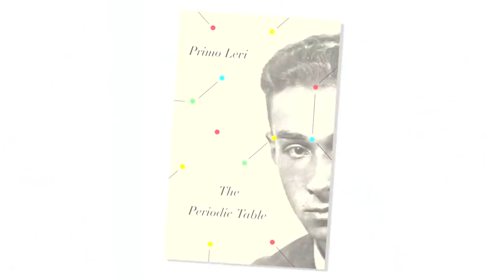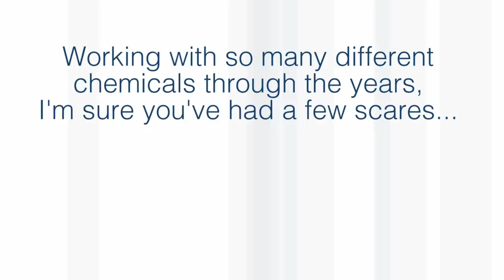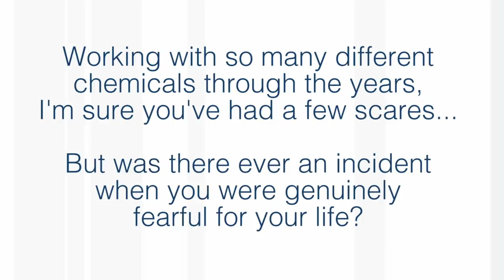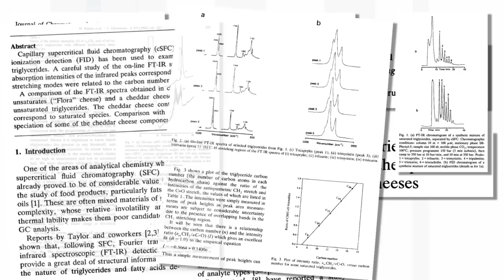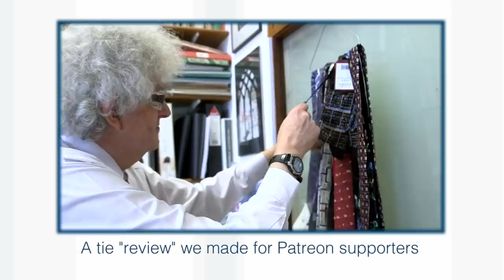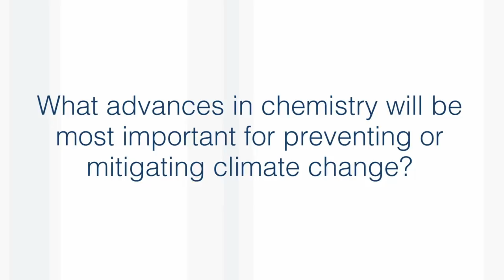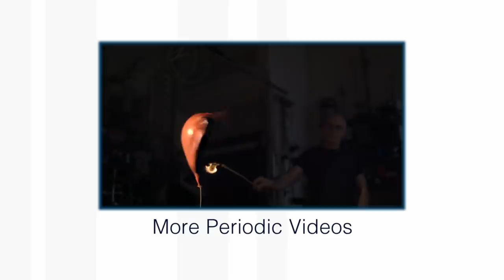Cheese and Climate Change (Q&A with The Prof)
Professor Sir Martyn Poliakoff answers some viewer questions.
More links and info in full description ↓↓↓

Amazon links
Primo Levi, The Periodic Table
Owen Matthews, Black Sun
Stephen Poliakoff box set